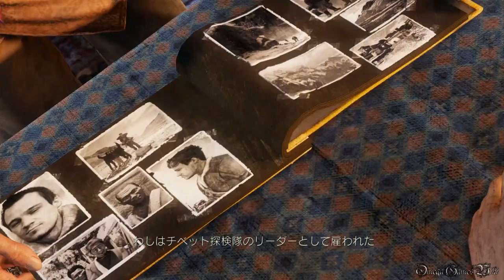【PS4】アンチャーテッド2 黄金刀と消えた船団 - #16 Chapter 16 賢人の導き（100%宝物 PRO）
PS4のアンチャーテッド コレクション・黄金刀と消えた船団、PART 16。

黄金刀と消えた船団（リマスタード）
Chapter 16 - 賢人の導き/Where Am I
難易度 - プロ/PRO・CRUSHING（100%宝物/Treasures）

CHATPER 16 宝物（全3個）
1) ラムのお守り 1:54
2) 銅の仏像 2:54
3) シンギング・ボール 4:41

アンチャーテッド2 黄金刀と消えた船団 PRO 100%宝物攻略Playlist：

- ゲームタイトル： アンチャーテッド コレクション、アンチャーテッド 黄金刀と消えた船団（UNCHARTED: The Nathan Drake Collection）
- 発売日： 2015年10月8日 (日本)
- 価格： 6,900円＋税
- ジャンル： アクション・アドベンチャー
- CERO： C
- 開発： ノーティードッグ /ブルーポイントゲーム
- 発売： Sony Computer Entertainment